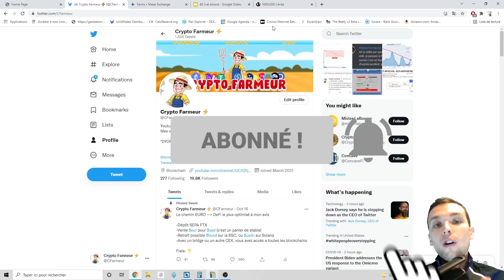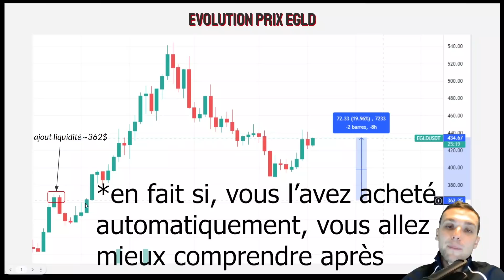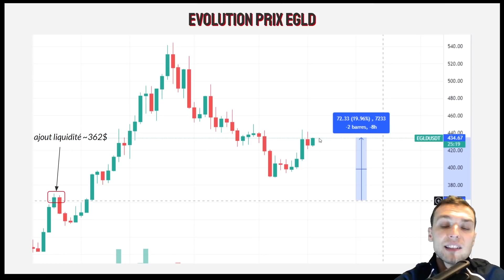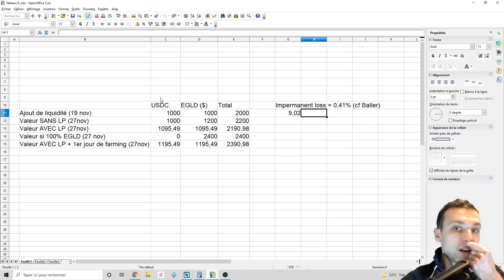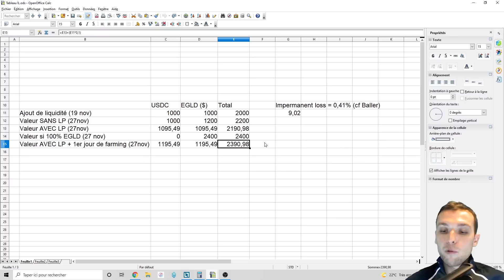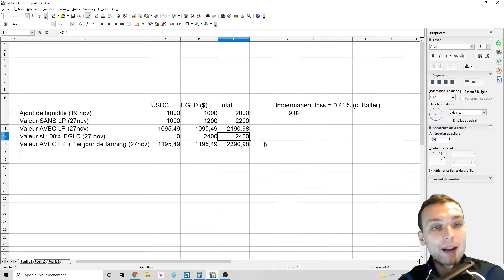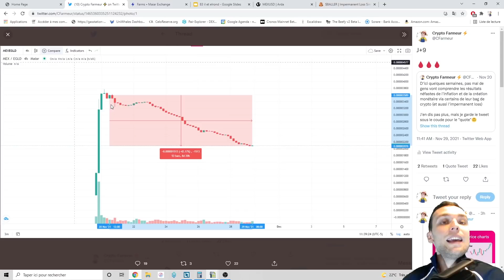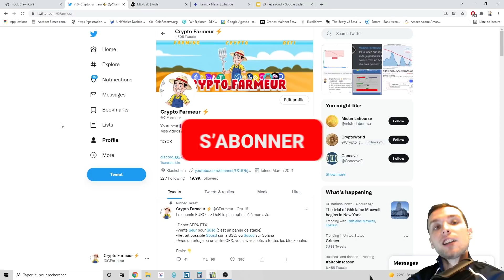LE FARMING SUR ELROND ETAIT-IL RENTABLE ? IMPERMANENT LOSS 😱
Hello, ceci est une ancienne vidéo, n'hésites pas à consulter mes vidéos plus récentes!

💵 Inscris toi sur SORARE pour jouer et gagner des cartes NFTs

📱 Social 📱

📝 SOMMAIRE 📝

00:00 Gros rendements sur EGLD/USD
2:10 Prix du EGL
7:51 Analyse impermanent loss
13:25 Trading =/ Farming
16:19 MEX et choix des cryptos